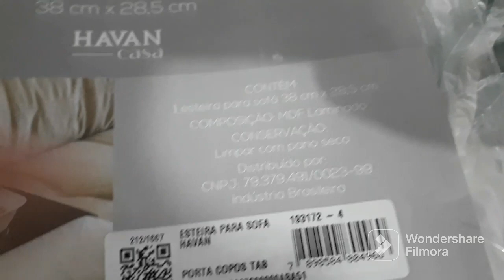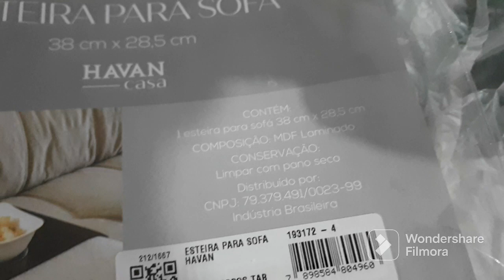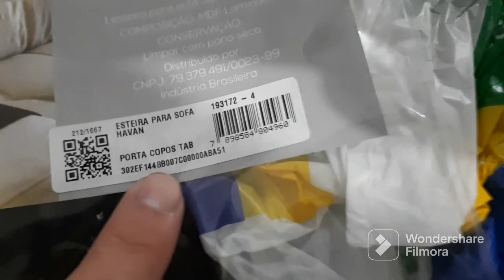ESTEIRA PARA SOFÁ (Suporte De copos Para Sofá) - Deixa sua sala estiloso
●i fala galera beleza, Esteira para sofá  ou suporte de copos para sofá que cai deixar sua sala bem estiloso.

•Comenta 💬🗨💭🗯
•Compartilha